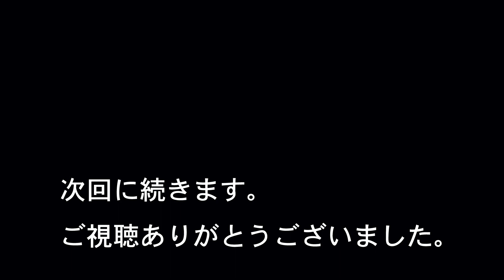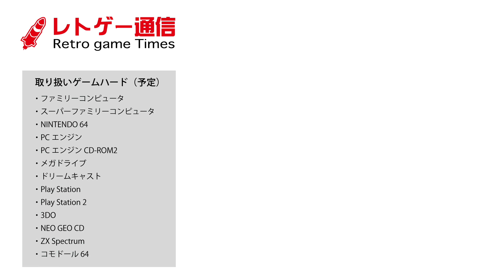【一から始めるカルドセプトセカンド】#8 タッグ戦てのもいいものだ！